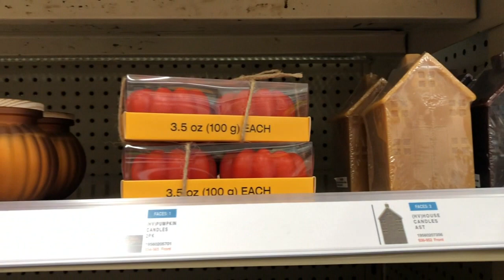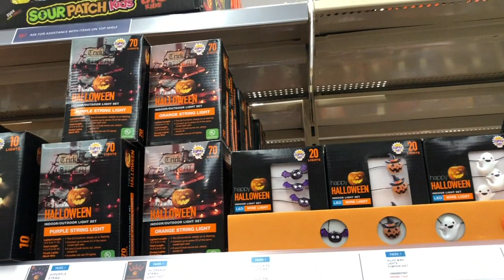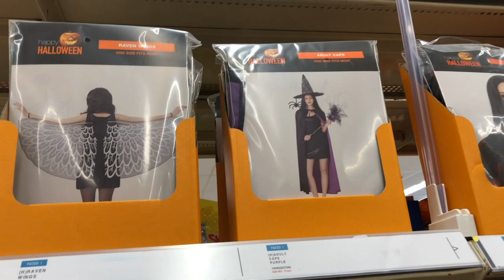WALGREENS FALL AND HALLOWEEN DECOR 2023 *SHOP WITH ME AT WALGREENS